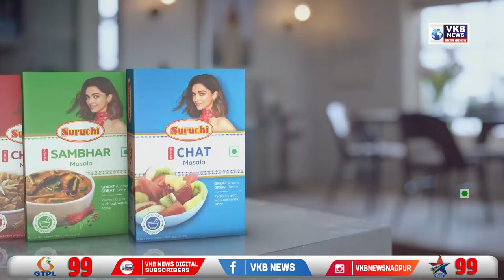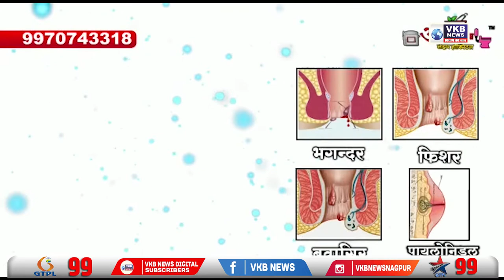देशात समान नागरी कायदा लवकरच... होणार लागू | Marathi_Bulletin | VKBNews